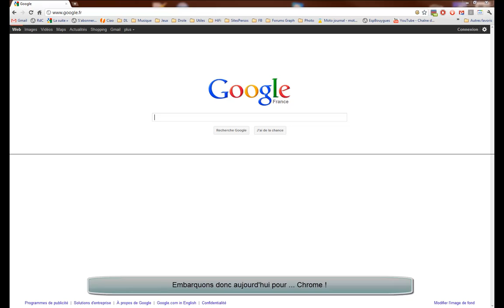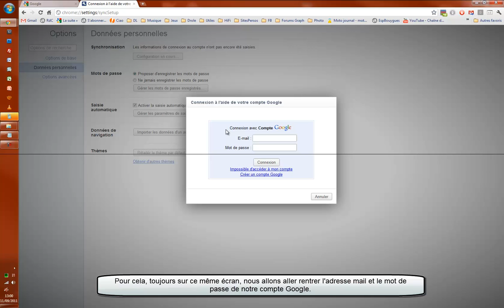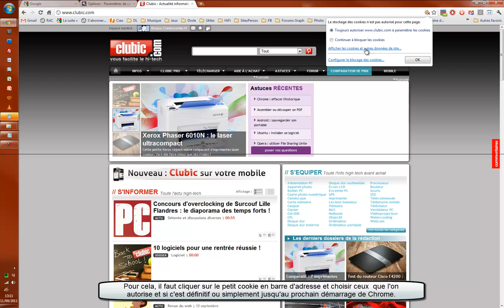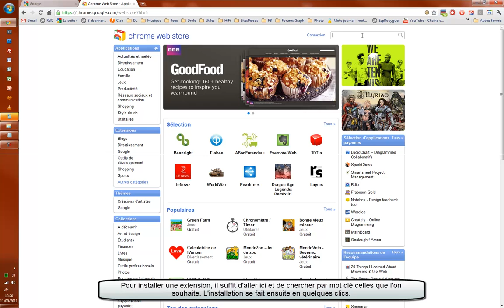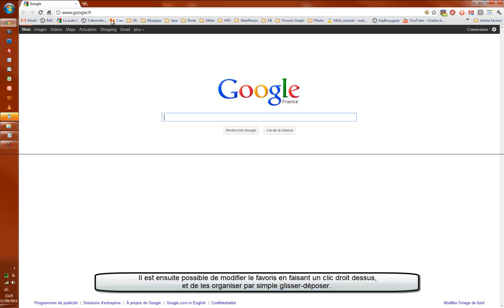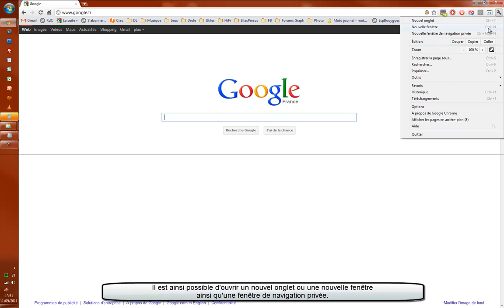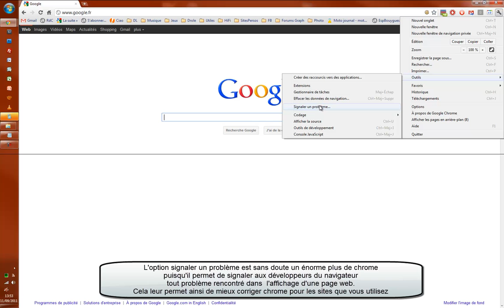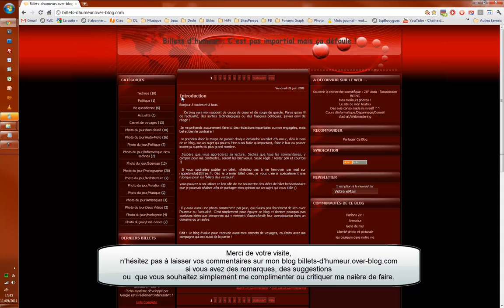Présentation complète du navigateur web Google Chrome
Découvrez le navigateur Chrome et toutes ses options, ses extensions, ses paramètres de sécurité, pour une navigation optimale sur Internet en toute sérénité.
Vidéo accessible sourds et malentendants car uniquement commentée sous forme de bulles de texte !